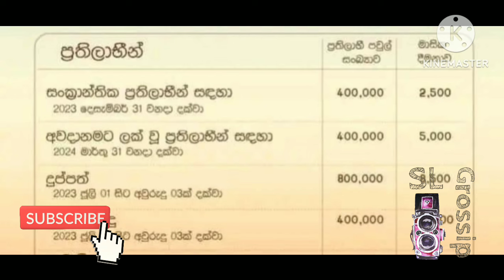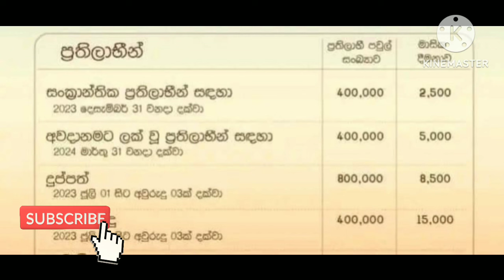අස්වැසුම මුදල් ගෙවීම කොටසකට නතර කරයි 👍aswesuma mudal gevima kotasakata nathara karai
අස්වැසුම  වැඩසටහන ඔස්සේ ප්‍රතිලාභ ලබාදුන් සංක්‍රාන්ත ආණ්ඩයට අයත් පිරිසට අස්වැසුම් ප්‍රතිලාභ ලබාදීම 2023 දෙසැම්බර් මස අවසන් වන අතර අවදානමට ලක් වූ කාණ්ඩයේ ප්‍රතිලාභ ලබාදීම 2024 මාර්තු මාසයෙන් අවසාන වීමට නියමිත ඒ පිළිබඳව ඔබව දැනුවත් කිරීමට මේ වීඩියෝ ඉදිරිපත් කරයි

aswesima wadasatahanaosse labadhun sankrantha kandayata ayath aswesuma prathilabalaba dhima 2023 december masinawasan wana athata awadanamata lak u kandayata ayath aswesuma prathilaba 2024 march walin awasan vimata niyamithai a pilibadawa me videowa